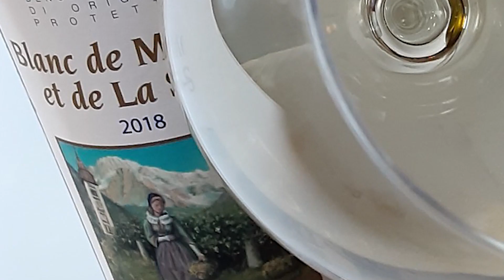Итальянская еда по регионам. Регион Валле-д'Аоста. Итальянская кухня без пасты. Сыр. Вино. Полента.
Кухня Италии по регионам.
Первое видео о кухне северного региона Валле-д'Аоста.
Узнаете где находится регион Валле-д'Аоста.

Географические особенности региона и как они повлияли на кулинарное наследие территории.

Территория региона полностью покрыта горами и окружена самыми высокими пиками Италии и Европы: Монбланом (4810 м), Маттерхорном (4478 м), Монте-Розой (4637 м) и Гран-Парадизо (4061 м). Люди обитают в основном вдоль долин, образованных горными реками и ледниками.

Главные пограничные перевалы называются Колле дель Пикколо Сан-Бернардо и Колле дель Гран Сан-Бернардо. Под последним прорыт сквозной тоннель.

На юге Аосты находится Национальный парк Гран Парадизо, основанный в 1922 году для защиты редких альпийских животных и растений (здесь обитают муфлоны, серы, сурки и горности), а также Природный парк горы Монт-Авик.

Так как территория гористая, средняя температура зависит от высоты над уровнем моря. На высокогорье климат суровый, лето короткое, а зима долгая и холодная, градусник термометра не редко опускается ниже -20°C, а на высоте более 2000 м и до -30°С. В долинах наблюдается обычный континентальный климат: зимой температура падает ниже 0, а летом может превышать 30 °С, что, ввиду отсутствия ветра, приводит к духоте. Осадки выпадают в виде снега круглогодично везде, где высота превышает 2400 м над уровнем моря.

Самый маленький регион Италии, окружённый самыми высокими горами, предлагает своим гостям огромное богатство выбора. Девственная природа, традиционная архитектура, спорт, культура, оздоровительный туризм, высокая кухня: вот те составляющие, благодаря которым Аоста считалось курортным местом уже во времена Древнего Рима.
Для катания на горных лыжах можно отправиться в знаменитые курорты, а можно остановиться в городках поменьше, где намного меньше людей. Помимо собственно горных лыж, здесь можно кататься на беговых лыжах, заниматься фрирайдом, хелиски, сноукайтингом, фристайлом на лыжах и сноуборде.

Аоста обладает также значительным культурным наследием. От эпохи Древнего Рима осталась галльская дорога, проходящая по низовьям долины Аосты и раздваивающаяся в направлении перевала Пикколо Сан-Бернардо (Франция) и перевала Гран Сан-Бернардо (Швейцария). Система дорог и троп образует некогда второй по популярности паломнический маршрут Европы, дорогу франков. По ней они перемещались из центральной Европы в Рим и обратно. Вдоль неё было построено множество церквей, храмов, часовен и крестов.
Особая гордость Аосты – вальдостанские замки, наследие периода феодализма. Их насчитывается более ста! Они высятся на ключевых высотах, занимая стратегическое положение на местности. Часто их строили на месте бывших древнеримских укреплений.

Как добраться
На самолёте
Ближайший аэропорт к Валле д’Аоста находится в Турине. Также можно воспользоваться аэропортом Милана, Бергамо и Женевы.

На автомобиле
Из Турина в Пон-Сен-Мартен, восточные ворота региона, ведёт автомагистраль А5. Расстояние составляет всего 55 км. Расстояние до столицы региона, Аосты, составляет уже 98 км, а до Курмайора – 136 км.
Если ехать из Милана (164 км), то, двигаясь по автомагистрали А4 необходимо на развязке в Сантиа свернуть на Аосту. Чтобы попасть в Аосту из Женевы, необходимо проехать 226 км.
Попасть в Аосту можно и через Францию или Швейцарию, через туннели Монблана и Гран Сан-Бернардо по шоссе №26 и №27 соответственно. Летом (в июне-октябре) можно проехать и через перевалы Пикколо и Гран Сан-Бернардо.

На поезде
Вокзал Аосты находится около нижней станции фуникулёра, который поднимает к горнолыжному курорту Пила. Железная дорога соединяет Аосту с Турином (вокзалами Порта Нуова и Порта Суза), поезда ходят достаточно часто.
В среднем дорога из Турина занимает 2 часа 10 минут, с учётом пересадки в Кивассо (или Иврее). Промежуточные станции (Пон-Сен-Мартен, Веррес и Шатийон / Сен-Венсан) соединяются с поперечными долинами автобусами, расписание которых привязано к прибытию и отправлению поездов.

Из Аосты можно проехать до живописного вокзала Пре-Сен-Дидье у подножия Монблана. Это конечная станция. Дорога из Милана займёт примерно 3 часа 20 минут, с пересадкой в Кивассо.

Канал ведет Ольга Ермолина.
23 года в Италии.
Живет в городе Бергамо.
Туристический сопроводитель и приглашает вас на экскурсию по замечательному городу Бергамо и региону Ломбардия.
Канал о путешествиях по Италии, об истории и эногастрономии этой страны, особенно о Севере Италии - регионе Ломбардии.